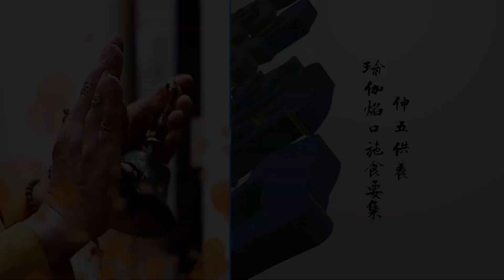瑜伽焰口施食要集11-【伸五供養】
瑜伽焰口施食要集11
【伸五供養】

十方一切剎 諸佛菩薩眾
無量諸聖賢 及諸業道官
惟願大慈悲 降臨於法會
攝授(花香燈塗果樂)
微分少供養

「五供養」指的是密教於修法時，供養本尊的五種供物，即塗香、華鬘、燒香、飲食、燈明(燃燈)，語出《蘇悉地羯羅經》卷下。

妙花香天母供養佛
願我佛慈悲哀納受